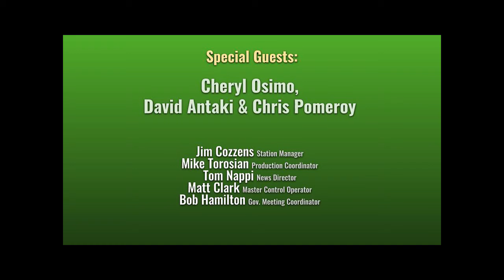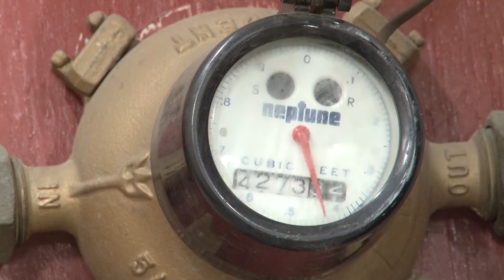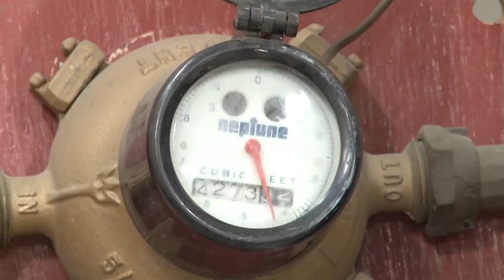Hopkinton Hangout Hour - July 1, 2020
The 69th edition of the Hopkinton Hangout Hour took place on Wednesday, July 1st at 2pm! In the episode, we talked with the Massachusetts Breast Cancer Coalition.